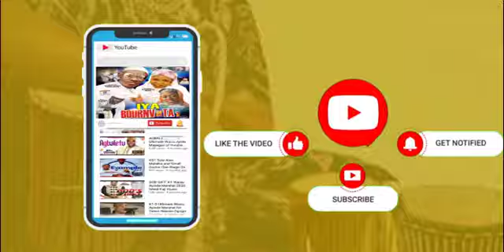K1 D Ultimate Wasiu Ayinde Celebrate my Second mummy Alh, Abeje Risikat Lasisi on Stage